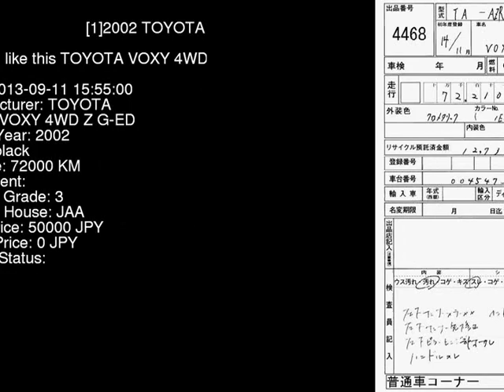2002 TOYOTA VOXY 4WD_Z_G-ED AZR65G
the Authority on JDMs since 2007!  . Details on this car from auction in Japan